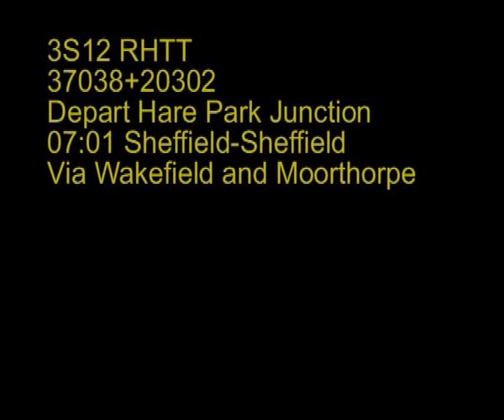3S12 RHTT 37038+20302 depart Hare Park Jnc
Here is another RHTT video,taken early morning at Hare Park Junction,as 37038 and 20302 thrashed away towards Moorthorpe!